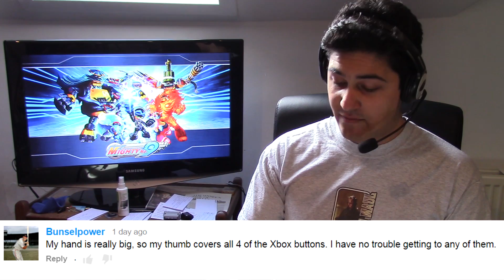Mighty No. 9 Gets A Release Date & Physical Copies!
MEGA MAN, MEGA MAN